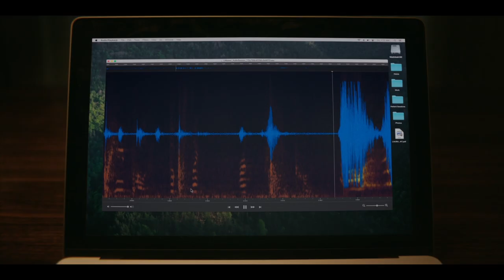SMILE | Officiële Trailer | Paramount Movies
Na een traumatisch patiënten-incident krijgt Dr. Rose Cotter (Sosie Bacon) angstige dromen.De grens tussen realiteit en nachtmerries vervaagt, en Rose gaat de confrontatie aan met haar verleden om te ontkomen aan haar ijzingwekkende nieuwe realiteit.

Met: Sosie Bacon, Jessie T. Usher, Kyle Gallner, Robin Weigert, Caitlin Stasey, Kal Penn